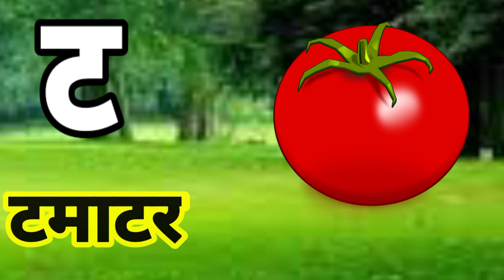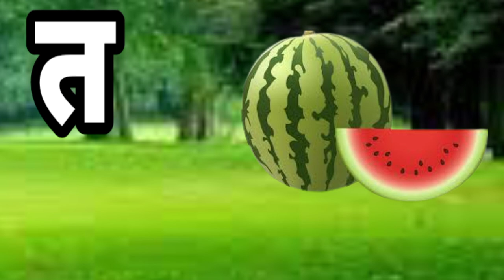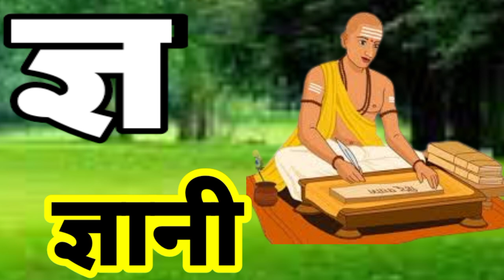k se kabutar kha se khargosh hindi varmmala a se aam ka kha ga se gyani tak anar aam Hindi songs